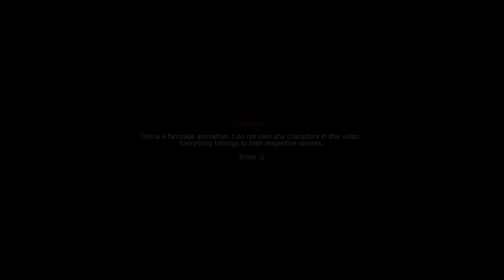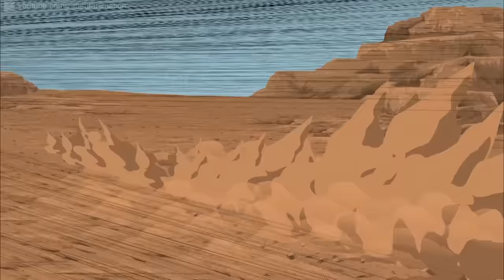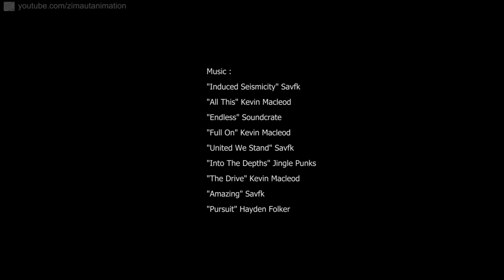Superman Vs Hulk Animation (Part2/3) -Taming The Beast II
VA:
Michael 'Tenshihan' Quinn
Devante' Johnson @DJohnsonVA
Forrest McGilvray @ForrestMcGilvr1